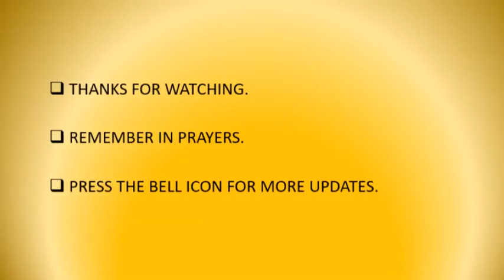UPDATE | NUMS CANCELLATION AND RECONDUCT | ADMISSIONS UPDATE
NUMS has cancelled its test held on 1st sept. 2019. Test will be reconducted and date will be announced on 15th of sept. 2019.